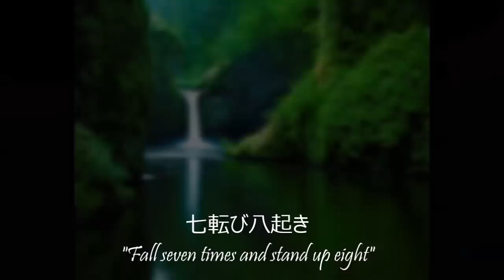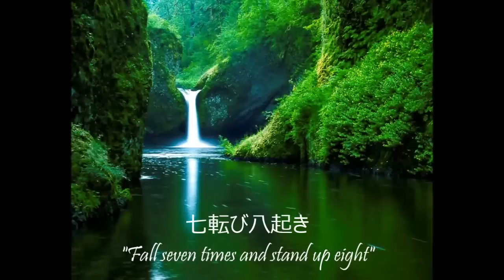3 HOURS of the Best Traditional Japanese Music - Relaxing Music for Stress Relief and Healing